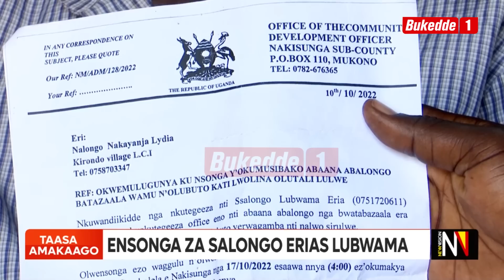SISOBOLA KUVA MU MAKA GA BAANA BANGE NEBWONAANGOBAGANYA A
Nsonga zabafumbo balina abaana 5 bombi baafuna obutakkanya. Ssaalongo yazaala Abalongo mu mwana w'essomero ne Nnalongo n'azaala Abalongo mu musajja omulala, Omwami (Ssalongo) amugoba ave mu nnyumba ye ajaagala ne Nnalongo akalambidde tava mu nnyumba ya Baanabe alina okugikuuma Ssalongo aleme kutunda bintu bya baana byonna kubimalawo.

TAASA AMAKAGO 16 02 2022